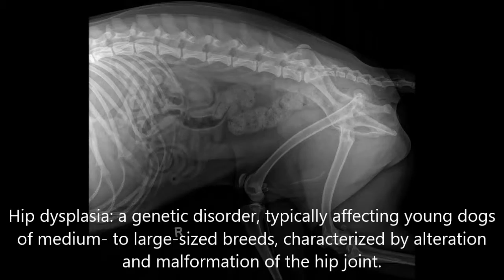Riley Movie HE YOUTUBE